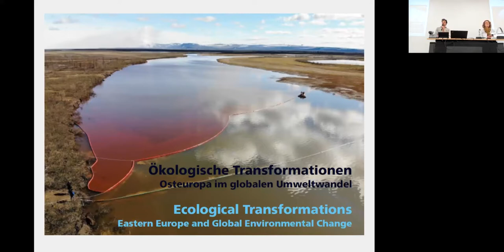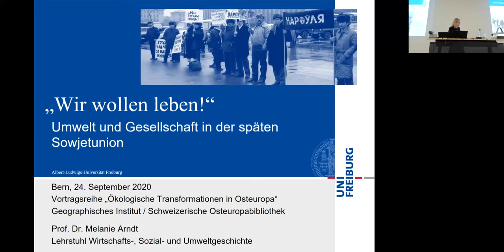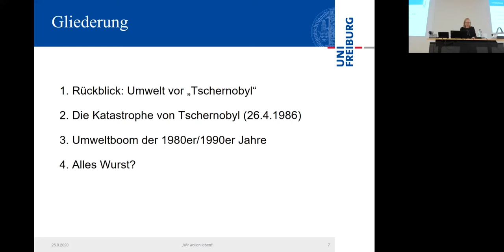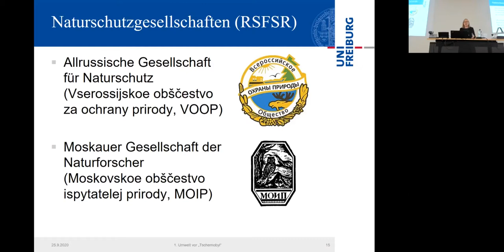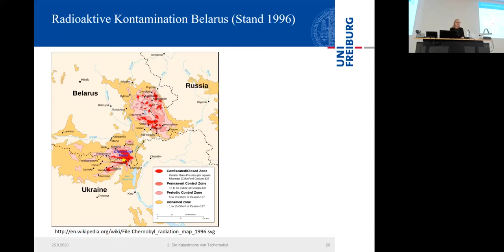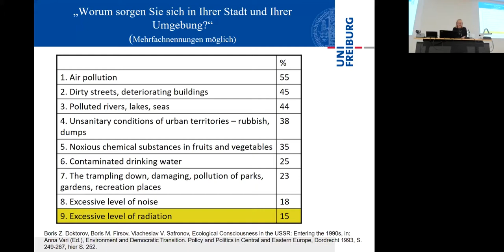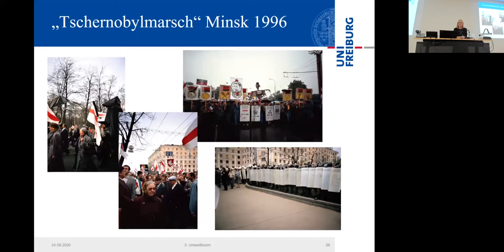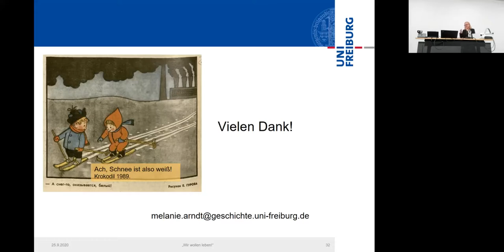Arndt – Umwelt und Gesellschaft in der späten Sowjetunion – Osteuropa-Reihe 2020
""Wir wollen leben!": Umwelt und Gesellschaft in der späten Sowjetunion" - Ein Vortrag von Melanie Arndt, aufgenommen am 24. September 2020

Die Katastrophe von Tschernobyl (1986) forcierte einen grundlegenden Wandel in der Wahrnehmung des Wechselverhältnisses zwischen Mensch und Natur in der sowjetischen Gesellschaft. Ende der 1980er entstand eine breite Umweltbewegung, die den Zusammenbruch der Sowjetunion allerdings nur kurz überdauerte. Der Vortrag von Melanie Arndt (Freiburg i. Brsg.) analysiert die Ursachen, Formen und Reichweiten dieses spätsowjetischen Umweltbooms.

Eine Veranstaltung der Schweizerischen Osteuropabibliothek SOB und des Geografischen Instituts GIUB im Rahmen der Reihe "Ökologische Transformationen. Osteuropa im globalen Umweltwandel / Ecological Transformations. Eastern Europe and Global Environmental Change", Herbstsemester 2020.